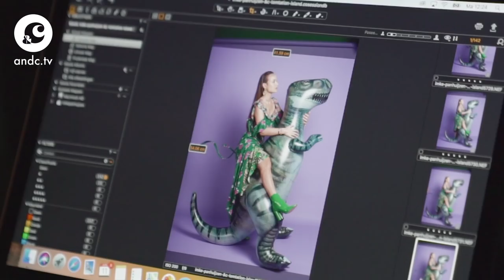Ex-Temptation Islands open over vieze spelletjes en de temptation | Backstage - &C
Ter gelegenheid van de fijne, foute zomer trommelde &C veelbesproken ex-deelnemers van Temptation Island op. Want het is nogal een bijzonder zomeravontuur: niet alleen de relatietest op het eiland zelf, maar ook de periode erna was heavy.